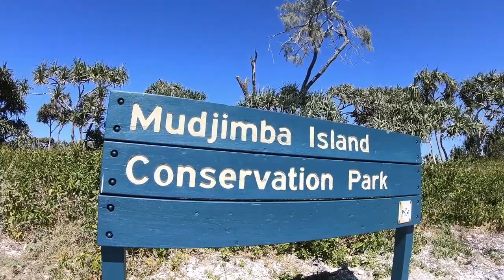Mudjimba Island (Old Woman Island) Kayak & Snorkel Adventure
Mudjimba Island or Old Woman Island in the Sunshine Coast of Queensland is a great adventure easy to do on low swell days on either on a kayak SUP or boat - coral reefs with loads of fish life, turtles and more. -

A little history on the Island below

Old Woman Island, also known as Mudjimba Island, is just under five acres in size but perched less than 2 kilometres off the mainland it is visible along much of the coastline.

The island is also the subject of two Indigenous legends.

Sunshine Coast Kabi Kabi elder Lyndon Davis explained one legend was about the battle of two men Ninderry and Coolum over a woman (Maroochy) with Ninderry knocking off Coolum's head to form the island.

The flat-topped Mount Coolum sits seven kilometres north of Old Woman Island due to the lack of a head.

Another legend, about an Indigenous woman who lived on the island, is believed to be behind the name Old Woman Island.

Who owns Mudjimba Island and who built the stone house?

Records from the Department of Natural Resources, Mines and Energy showed the first person to be granted a "special lease for residential purposes" on the island was a former pilot from the Gold Coast, John Blackwood Sewell.

Mr Sewell didn't pay much for the lease of the island in April 1968. In his new surroundings, Mr Sewell set about building a home, made of rocks he found scattered around the island.

It was a functioning home, It had shutters, no glass and no real doors. The floor was concreted stone.There was, however, no toilet (that would have been on the rocks at high tide) Mr Sewell also built a "cyclone shelter" and a small, but leaking dam.

He planted a Norfolk Island pine which is still on the island but it was the "cactus he brought on the island as a pot plant" that has posed a long-term headache. The cactus was a prickly pear, a spiny, drought-resistant succulent that spreads rapidly and is a prohibited invasive plant in Queensland.

He lived alone on the island for months on end and created jewellery in a "small shed out the back of the main house".
But eventually, the loneliness and isolation prompted Mr Sewell to sell the lease to Australian surfing legend, Peter Troy.

Mr Troy's wife, Wendy Adcock, said by the time they took it over, Mr Sewell's home was dilapidated, and the gardens and paths were overgrown. But the couple used to enjoy awesome "sunsets" and games of backgammon on the island.

Mr Troy surrendered the lease to the state on December 10, 1993 and became a dedicated Conservation Park under the Department of National Parks, Sports and Racing in 2016.